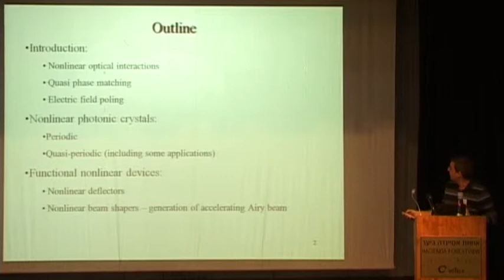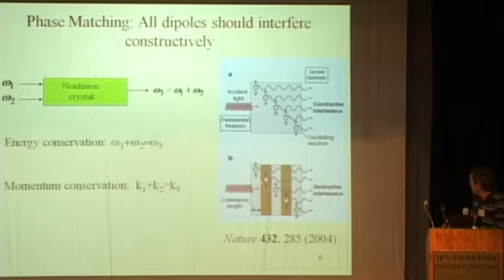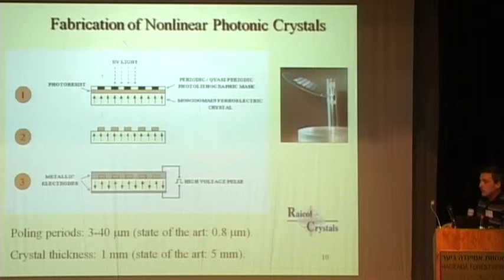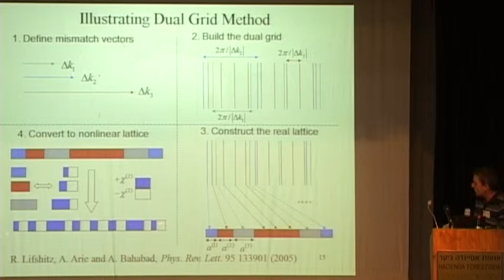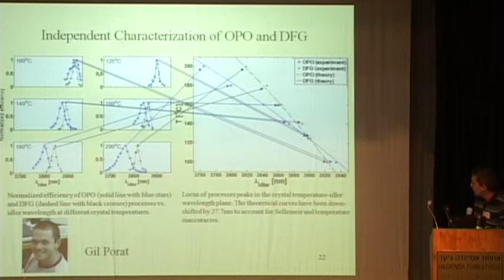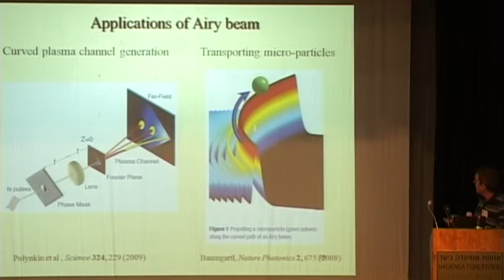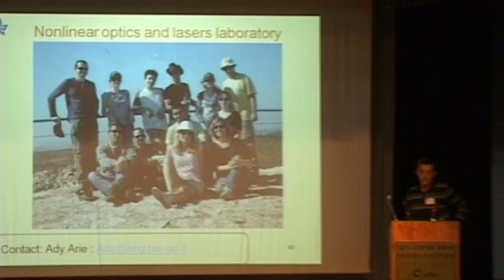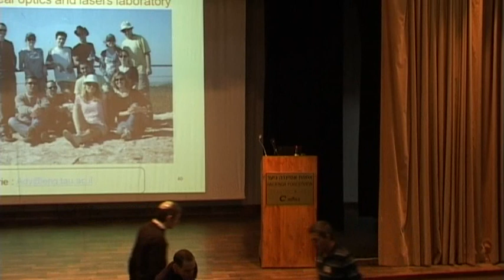Ady Arie - Functional non-linear Photonic Crystals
6th workshop, The Center for Nanoscience & Nanotechnology,
Maalot, Israel